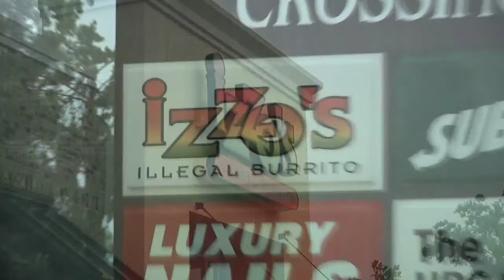Izzo's Illegal Burrito - BR CUISINE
Izzo's Illegal Burrito started in Baton Rouge less than 10 years ago and is growing into a successful chain.  Johnny Atkinson produced this package for "BR Cuisine".